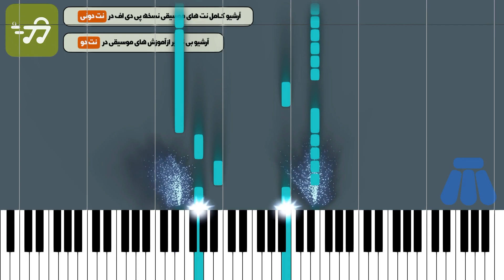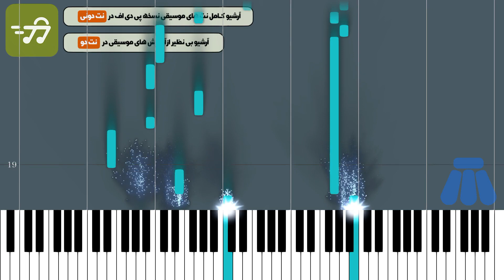آموزش آهنگ Ready For It از Taylor Swift با پیانو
آموزش آهنگ Ready For It از Taylor Swift با پیانو به همراه پی دی اف نت آهنگ Ready For It از Taylor Swift برای پیانو

توضیحات
آهنگ ساز : تیلور سوئیفت
تنظیم کننده : تیام عزتی
ساز : پیانو
سطح : متوسط
مدت زمان آموزش : 00:03:36

متن ترانه :
نت پیانو Taylor Swift به نام Ready For It

آهنگساز تیلور سوئیفت

تنظیم نت پیانو : تیام عزتی

نسخه های دیگر نت پیانو Ready For It از Taylor Swift برای ساز های دیگر را از طریق لینک های زیر دریافت کنید.

متن آهنگ Ready For It از Taylor Swift
Knew he was a killer first time that I saw him

اولین بار که دیدمش می دونستم که یه قاتله
Wondered how many girls he had loved and left haunted
از خودم پرسیدم یعنی چند تا دختر رو عاشق کرده و زخمی رهاشون کرده
ولی اگه اون یه روحه، من می تونم یه شبح باشم
Holdin' him for ransom, some
برای پول آزادی ش گروگان نگهش دارم
Some boys are tryin' too hard, he don't try at all though
بعضی پسرا خیلی تلاش می کنن [که توجهم رو جلب کنن] اما اون اصلا تلاش نمی کنه
از دوست پسرای قبلی م جوون تره، اما عین یه مرد رفتار می کنه
هیچ چیز بهتری نمی بینم، برای همیشه نگهش می دارم
مثل یه دشمن خونی
I, I, I see how this is gon' go
من، من، من می بینم که این ماجرا چه جوری قراره پیش بره
منو لمس کن و دیگه هرگز تنها نخواهی بود
نسیم جزیره و نور کم
No one has to know
لازم نیست هیچ کس بفهمه
وسط شب، تو رویاهام
You should see the things we do, baby
باید ببینی چه کارا می کنیم، عزیزم
I know I'm gonna be with you
می دونم که قراره با تو باشم
So I take my time notdoni
پس عجله نمی کنم
Are you ready for it?
براش آماده ای؟
Knew I was a robber first time that he saw me
اولین بار که منو دید، می دونست که یه دزدم
Stealing hearts and running off and never sayin' sorry
که قلبا رو می دزده و فرار می کنه و هیچ وقت معذرت خواهی نمی کنه
But if I'm a thief, then he can join the heist, and
اما اگه من یه دزدم، پس اون هم می تونه عضو باند سرقت بشه و

We'll move to an island, and
باهم می ریم به یه جزیره و
And he can be my jailer, Burton to this Taylor
و اون می‌تونه زندانبان من باشه ، برتون برای اون تیلور(اشاره به تیلور و برتون بازیگر)
Every love I've known in comparison is a failure
هر عشقی که تا الان می شناختم در مقایسه با اون کم میاره
I forget their names now, I'm so very tame now
الان اسماشونو یادم رفته، خیلی آروم شدم
Never be the same now, now
هرگز مثل قبل نمی شم
No one has to know (no one has to know)
لازم نیست هیچ کس بفهمه (لازم نیست هیچ کس بفهمه)
So I take my time
براش آماده ای؟
Oh, are you ready for it?
اوه، براش آماده ای؟
Baby, let the games begin
عزیزم، بذار بازی شروع بشه
Let the games begin
بذار بازی شروع بشه

In the middle of the nigh ...

کلمات کلیدی